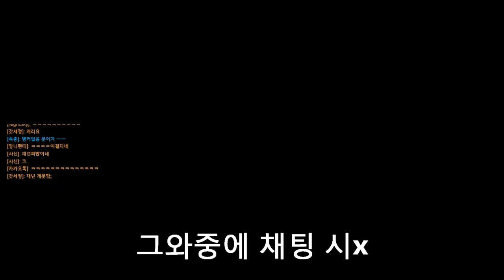[재넌] 오버워치에서 겐지충이 생기는 이유..??!! [-1위 겐지 플레이 지림]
걍 존나 쾌감쩜 ㄹㅇ